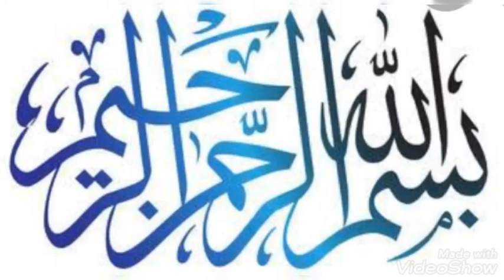CROCHET : BEAUTIFUL JASMINE STITCH CLUTCH WITH GOLDEN CORD 04 TUTORIAL # 85 🌸🌸🌸🌸🌸🌸🌸